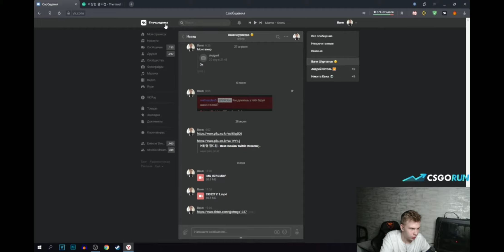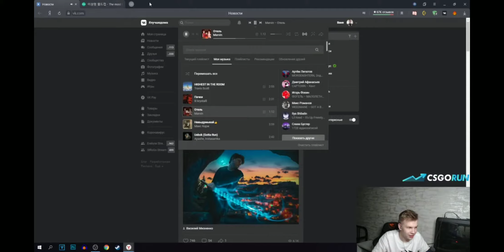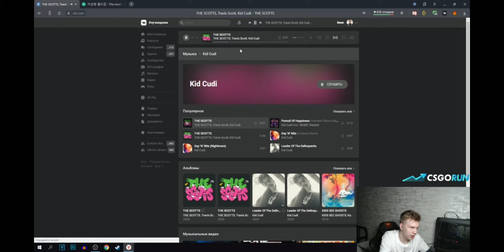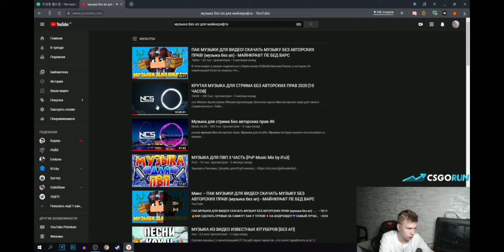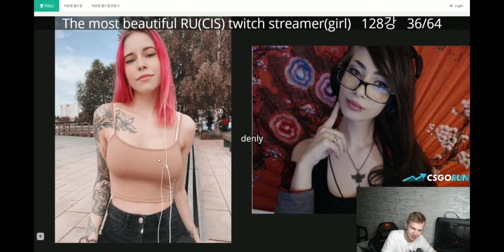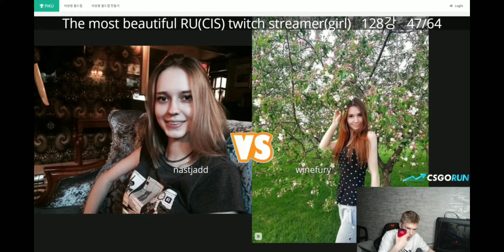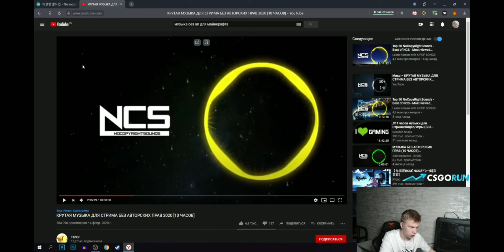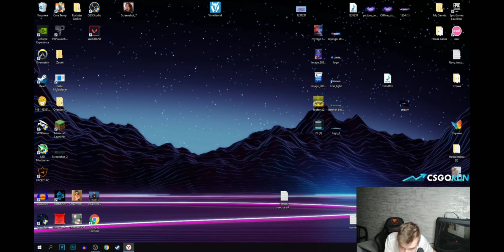Строго Выбирает Самую Красивую Стримершу